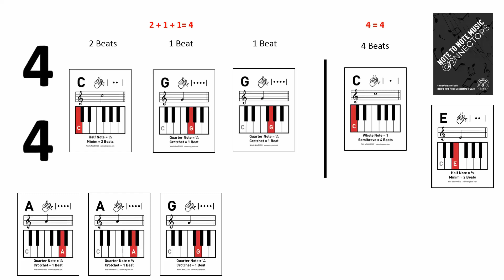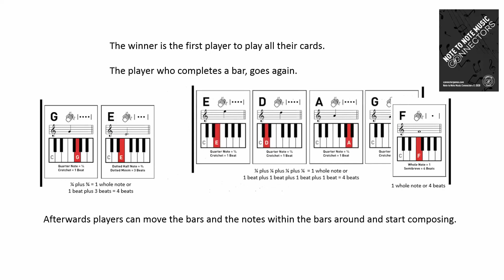Note to Note Music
Learn the basics of music in a simplified way. Learn while having fun.